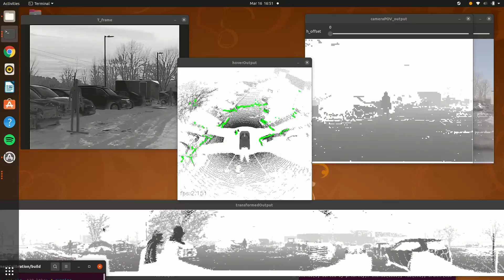FourDRobot Lidar and Thermal Camera Detection Test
In this video, we perform some important tests on the Lidar and Thermal Camera. This data will be analyzed over the next weeks, and we are excited to see the results!